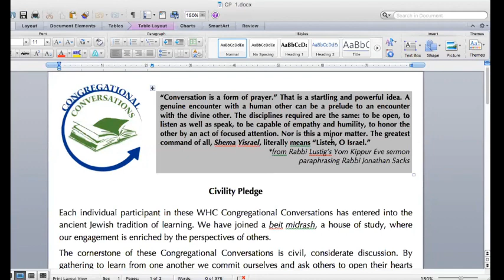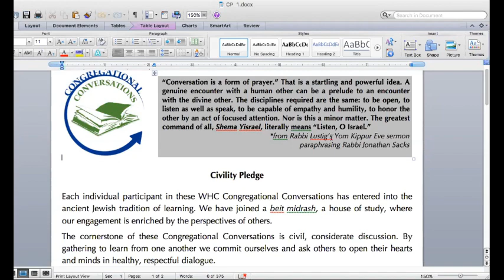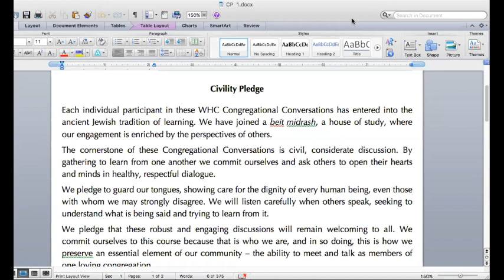Policy, Predicament & Promise: Understanding Israel and Tomorrow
Right now, it is a critical time in geopolitics. After four elections in just two years, the Israeli government is unsettled, tensions are escalating over demolitions and evictions in East Jerusalem, and dozens have been killed and injured by airstrikes by Palestinian militants and the Israeli army. There is growing concern that the latest escalation in conflict could spiral into an all-out war in the weeks and months to come.

We are pleased to welcome experts on the region to WHC (virtually) on Wednesday, May 19, May 26, and June 2nd to discuss the latest developments in this very volatile region of the world with Rabbi Lustig and Rabbi Miller.

On May 19, we welcomed Jason Isaacson, Chief Policy and Political Affairs Officer for the American Jewish Committee for a discussion with Rabbi Lustig and Rabbi Miller.